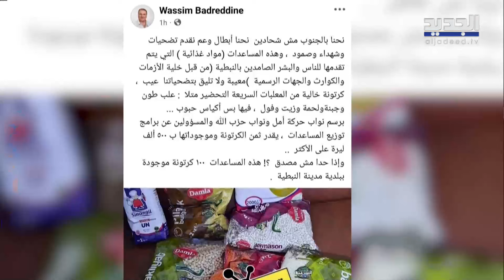غرفة العمليات 14-10-2024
حلقة خاصة من سلسلة حلقات بعنوان "عدوان أيلول" تستعرض أبرز المستجدات الميدانية والسياسية والتي تتعلق بتطورات العدوان الاسرائيلي على لبنان، حيث تقدمها الإعلامية اللبنانية جوزفين ديب.
وضيوف الحلقة الخبير العسكري والاستراتيجي العميد حسن_جوني , الكاتب والمحلل السياسي السعودي سليمان , لصحفية المتخصصة في الشؤون الاقتصادية، محاسن_مرسل , الكاتب السياسي حسن_الدر , عضو كتلة "التنمية والتحرير" النائب ميشال_موسى , موقع الكلمة أونلاين الصحافي
بالاضافة إلى غرفة العمليات التي يقدمها كل من رياض_قبيسي , هادي_الامين , ليال_بو_موسى و
يمكنكم متابعة آخر الأخبار عبر موقع الجديد: